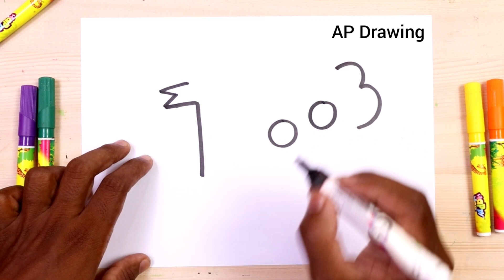Special Drawing | how to Draw Peacock from 703 number step by step easy Drawing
today I am Drawing how to Draw Peacock step by step doodle art on paper  learning Drawing online Drawing